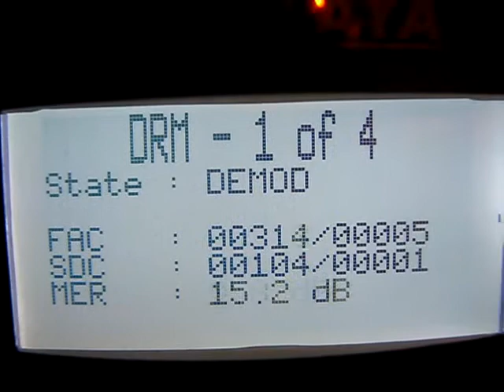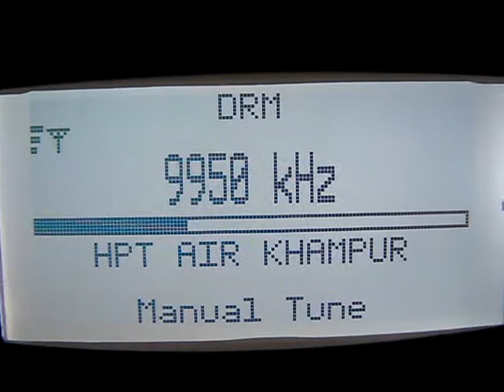DRM HPT AIR KHAMPUR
DRM broadcasters from New Delhi at 9950kHz with 50kW ERP to Europe everyday 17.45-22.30h UTC.